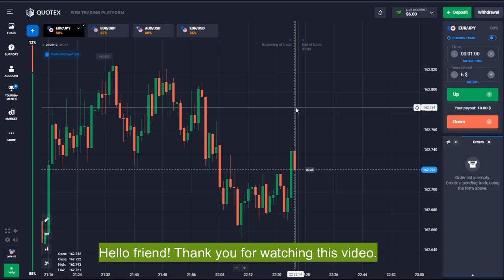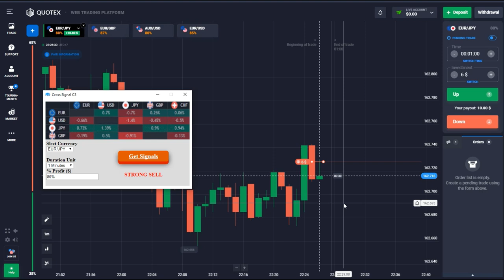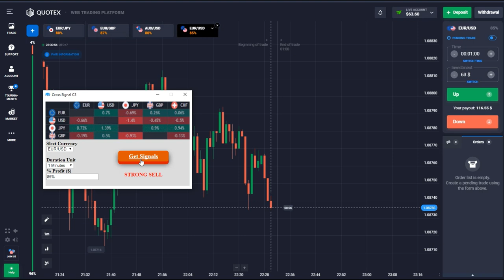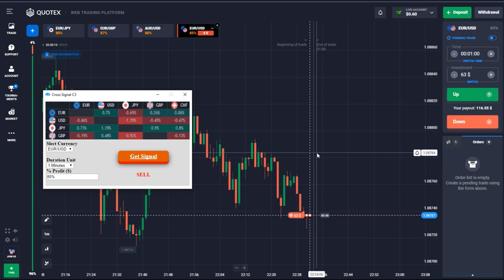🔥 SIMPLE BINARY OPTIONS STRATEGY TO STAR $6 Binary Options Online Earning